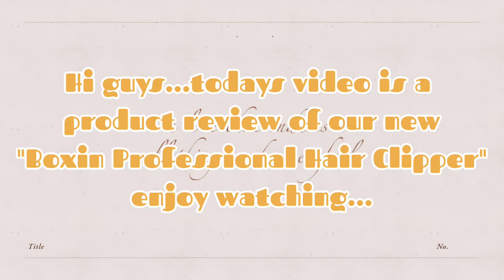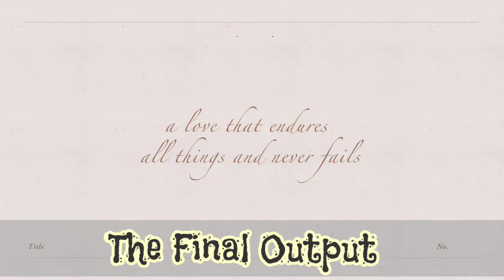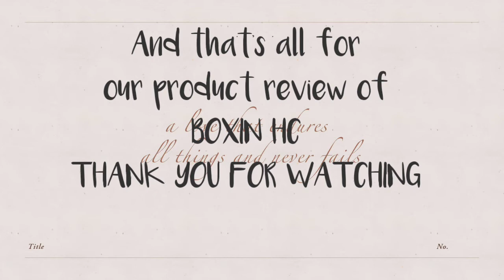Boxin Professional Hair Clipper product review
Your Husband's Hair buddy